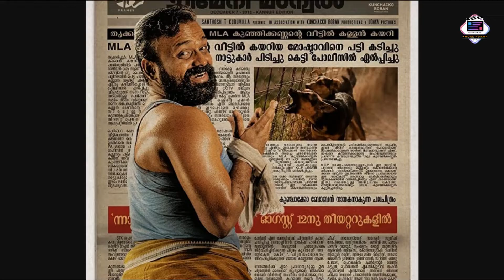Nna Thaan Case Kodu Movie REVIEW | MOVIE INDIAN